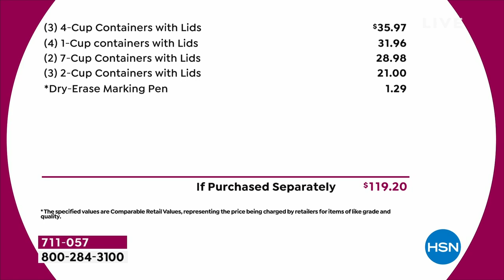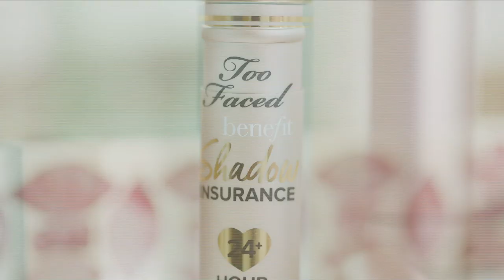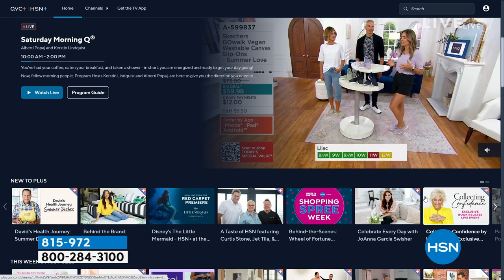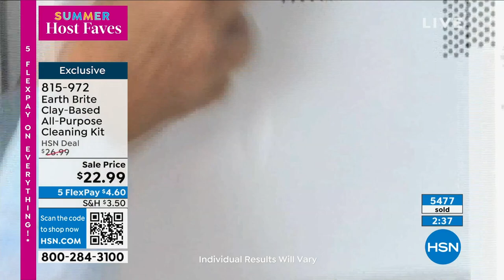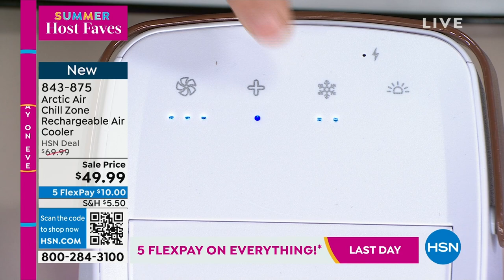HSN | Summer Host Faves with Alyce 06.03.2023 - 10 AM